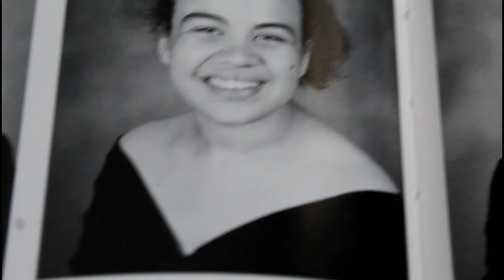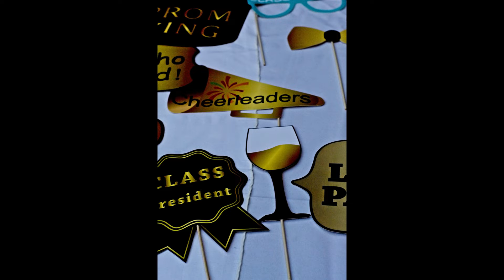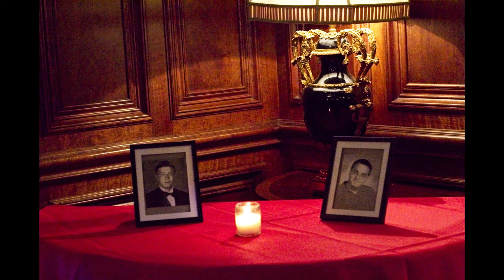Class of 2009 10 Year High School Renunion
Hey everyone.
In today's video, I take you along with me to my  10 year high school renunion. I can't believe it's been ten years since I graduated from high school. I had a great time taking photos and videos of it. I appreciate the continued support.